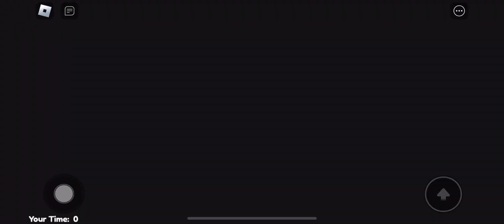POLICE GIRL, BABY PRISON AND TEACHER GREAT SCHOOL BREAKOUT!! (Obby) - Roblox Obby